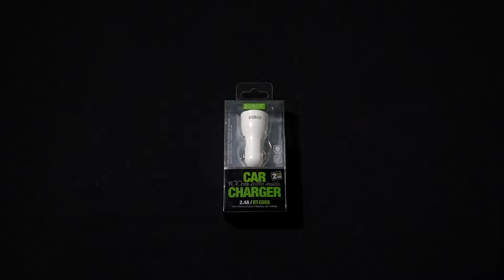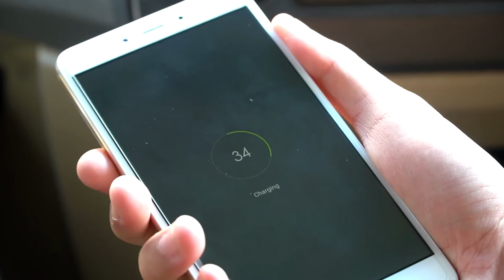UNBOXING - ROBOT Car Charger RT C05S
ROBOT Car Charger RT C05S merupakan car charger dengan kemampuan quick charge 2.4A. Dilengkapi chip keamanan sehingga mampu menjaga daya arus yang teralirkan dari kendaran ke smartphone.

Paket Pembelian Car Charger RT-C05S memberikan 1 unit car charger dan Miccro USB Cable dengan panjang 100 cm.

Dapatkan berbagai produk ROBOBT dengan garansi resmi PT WOOK MOBILE COMMERCE.